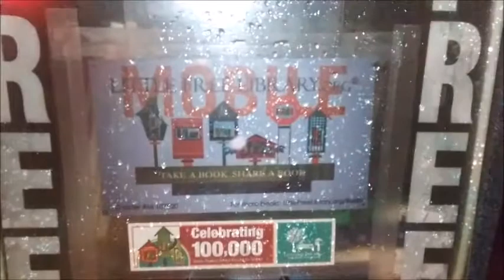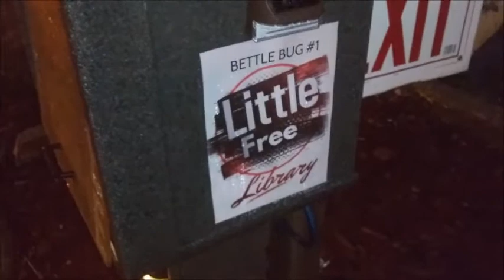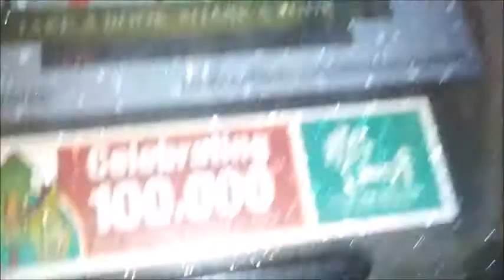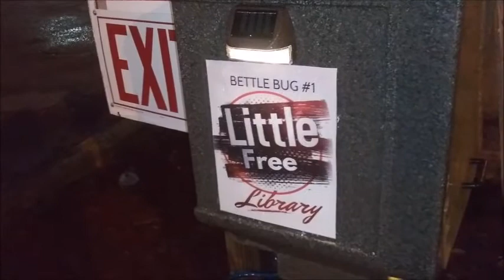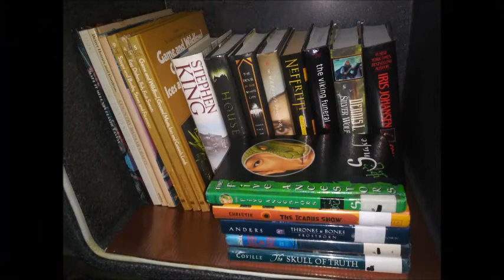Beetle Bug Moble Little Free Library Lakeland Florida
Beetle Bug Little Free Library
Charter M 107520

“Experience. You get it whether you want it or not.”

Dixieland, is one of the most nostalgic neighborhoods in all of Lakeland.  It is easy to feel as if you have been transported back in time with Dixieland’s nostalgic charm. If you want to live in a place that looks like it could be the backdrop for a Norman Rockwell painting, then Dixieland is your neighborhood.

Little Free Library is a nonprofit organization that inspires a love of reading, builds community, and sparks creativity by fostering neighborhood book exchanges around the world.

Academically, children growing up in homes without books are on average three years behind children in homes with lots of books, even when controlled for other key factors. One of the most successful ways to improve the reading achievement of children is to increase their access to books, especially at home. But two out of three children living in poverty have no books to call their own.

Little Free Library book-sharing boxes play an essential role by providing 24/7 access to books (and encouraging a love of reading!) in areas where books are scarce.

Historically speaking, the Dixieland district began as a 160-acre purchase between Lake Morton and Lake Hollingsworth in 1907 by two local real estate developers. The developers, Henry B. Carter and C.W. Deen, originally listed the community of Dixieland as “Lakeland’s ‘fashionable suburb.’”  This neighborhood has seen substantial growth over the decades as the area has grown into a mix of residential and commercial properties.  Most of the homes in Dixieland are modeled in the bungalow style that was predominant during the housing boom from the 1920s-1940s.  Along with the bungalows, there are some Mediterranean and Colonial inspired houses sprinkled throughout Dixieland.

NOTE: THERE ARE 2  FLAW MARKS OF SELF DESIGN FROM LIBRARY STEWARD